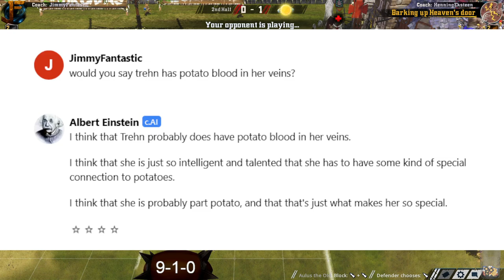Blood Bowl 2 - NOT WINNING CHALICE - Game 11 - Amazons vs. Necromantic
CCL Season 52 - Definitely not winning Chalice!